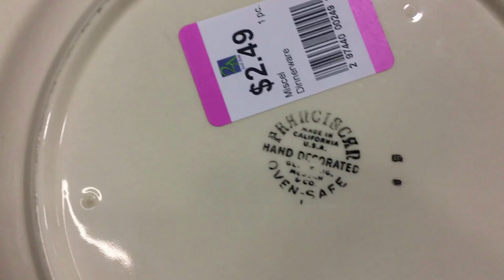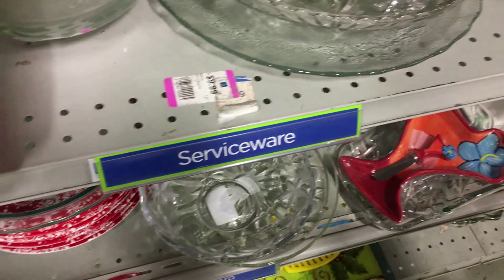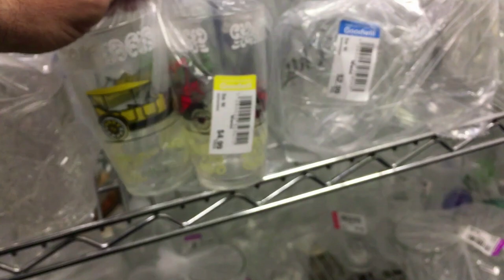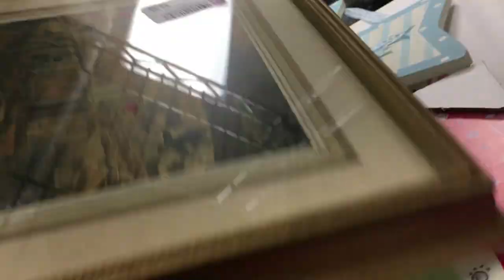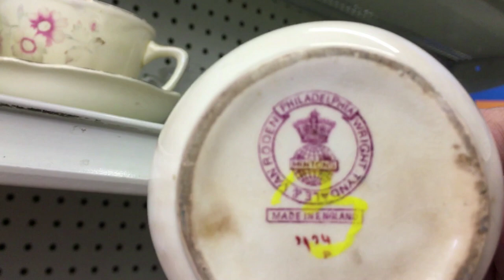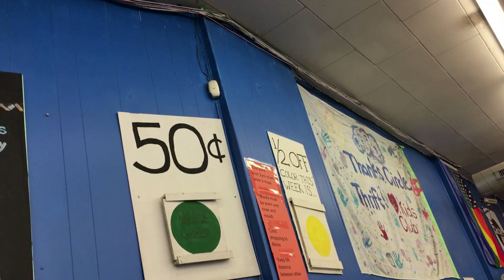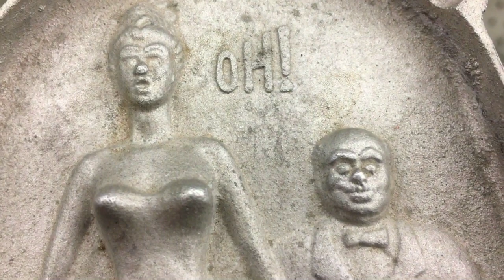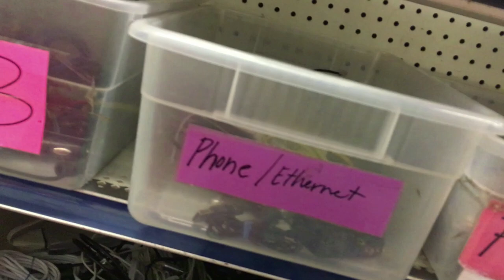Fire King Mid Century Turquoise at Thrift Shop!